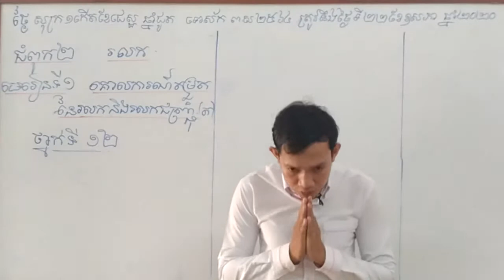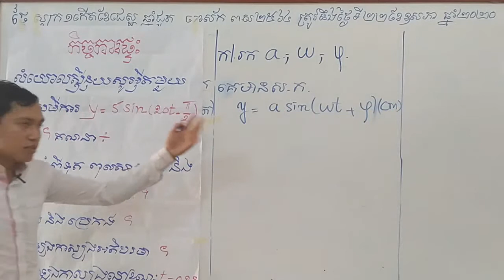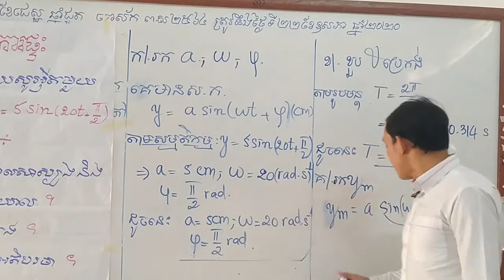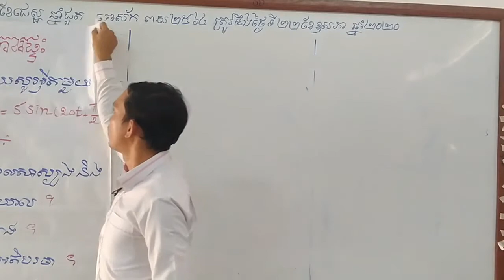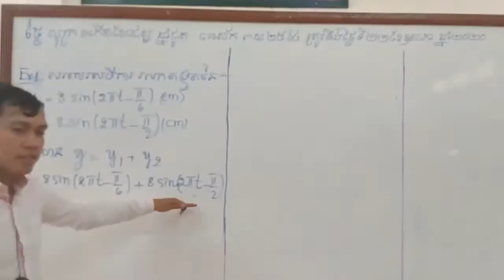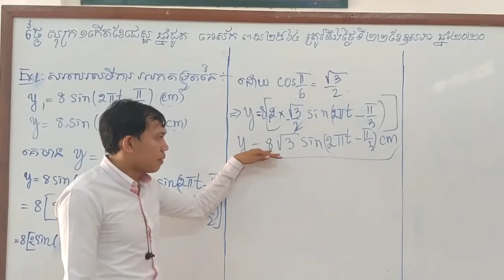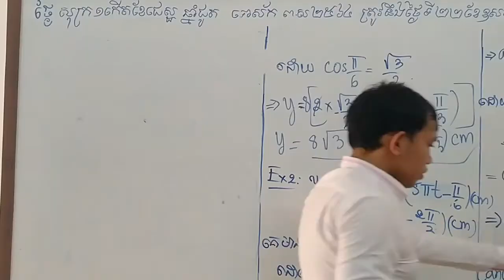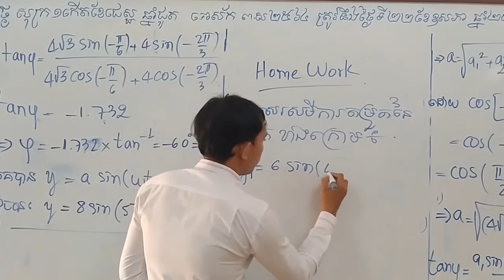ថ្នាក់ទី១២ ជំពូកទី២៖ រលក មេរៀនទី១ ៖គោលការណ៍តម្រួតនៃរលកជញ្ជ្រុំ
hello well come to my channel. please enjoy.